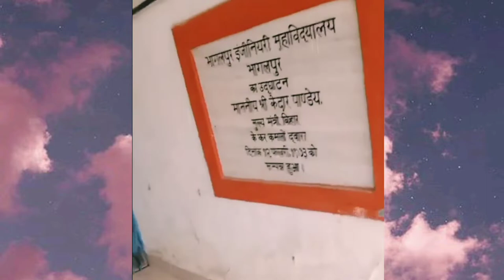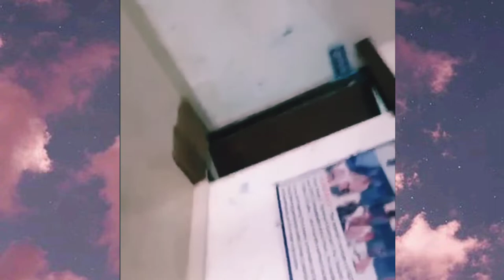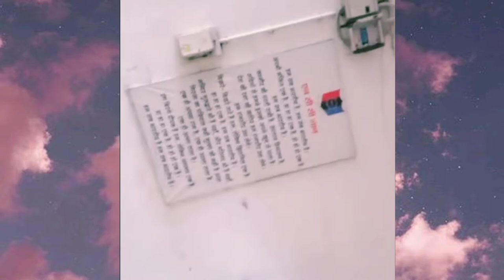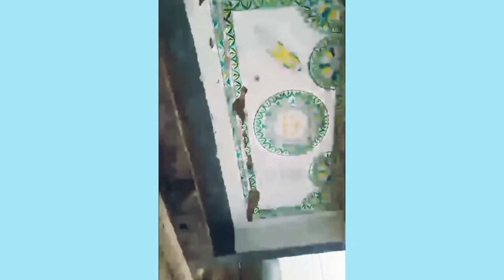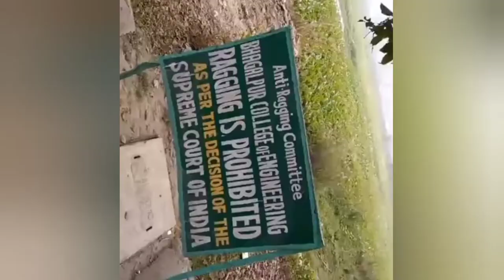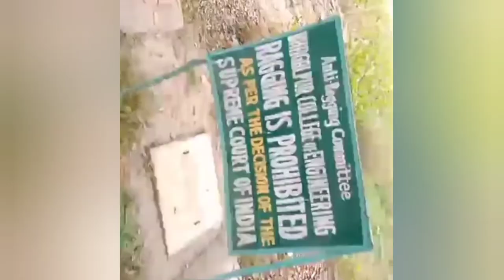BCE bhagalpur campus tour 🏰 . Full vlog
bce bhagalpur campus tour
bhagalpur engineering college review
bihar top engineering college
new campus tour
new building
placement of bce bhagalpur